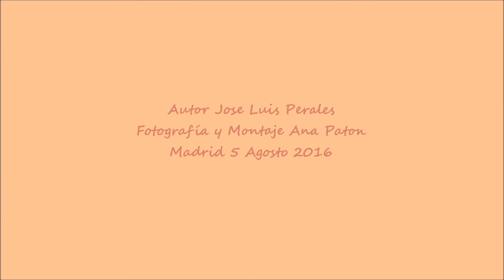Jose Luis Perales - Yo quiero ser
Autor Jose Luis Perales
Fotografía y Montaje Ana Paton
Madrid 5 Agosto 2016